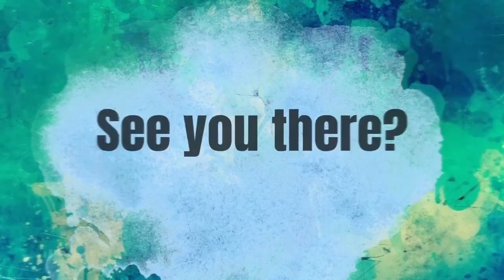DEEPER: Bovey Youth Residential 2023 Promo 🤘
Youth at Bovey Baptist and PPT Youth are joining forces for DEEPER - a youth residential two nighter at Heatree Activity Centre 😃

Hosted by the youth leaders of Y@BB and PPT Youth; we will explore the theme of discipleship with times of worship, hanging-out and a couple of activities led by the Heatree staff 🧗‍♀️

The cost of the residential is £50 per young person which includes accommodation, activities and food.

The DEEPER residential will be during the October Half-Term from Monday 23rd - Wednesday 25th.

Arrival and departure details (as well as all other info you could need) can be attained from Tom ​⁠@BoveyBaptist and Angie ​⁠@pptv5850)

(Note: videos and images used without permission for no profit)

We are the ​⁠@BoveyBaptist Youth Ministry.
Loving God, Loving Others.

IRL:
📖 Friday Night Youth 7pm